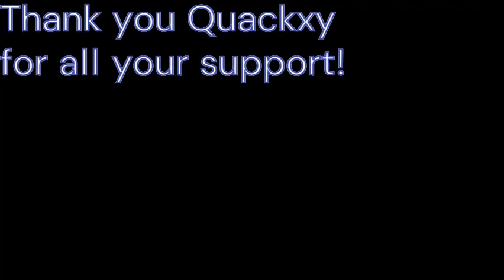Brxken Bxy - Bag Boy 🎒 (1v1.lol montage)